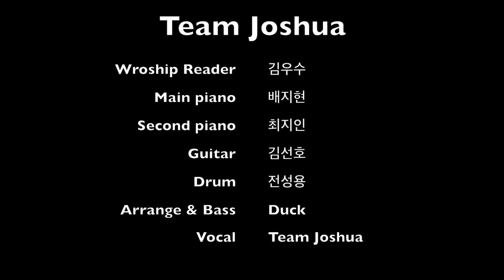내 모든 삶에 행동 주안에 편곡-팀조슈아 여의도 순복음 교회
안녕하세요. 베이시스트 김덕현입니다. 이번에는 "내 모든 삶의 행동 주안에" 라는 곡을 편곡했습니다. 코드는 그대로 두면서 느낌을 바꿔봤습니다. 원래 코드도 많이 바꿨었는데 편안하게 진행했습니다. 여의도 순복음 교회 주일 예배 5부 팀조슈아 라이브 영상 음원 사용했습니다.

워십리더 - 김우수
메인건반 - 배지현
세컨건반 - 최지인
기타 - 김선호
드럼 - 전성용
베이스 & 편곡 - Duck
보컬 - 팀조슈아